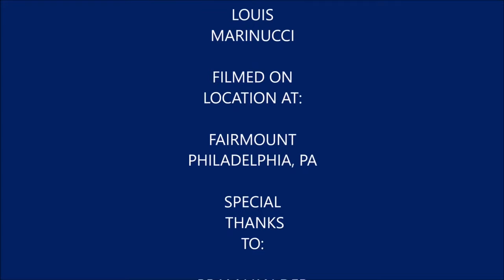Plays Harry Potter Wizards Unite Episode 7 (November Community Day)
In this video I cover November Community Day in Harry Potter Wizards Unite.